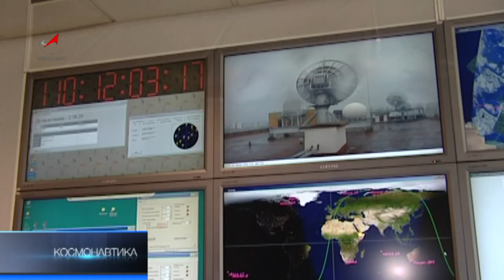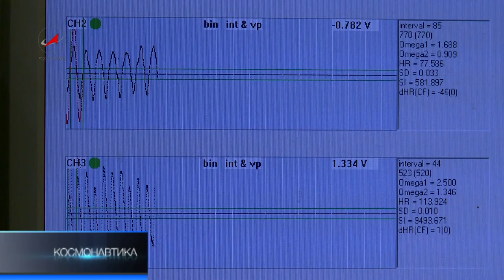Подняться, чтобы разглядеть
Космические фотографии уже давно не монополия метеорологов и специалистов МЧС. Недавно биологи с помощью спутников дистанционного зондирования Земли подсчитали даже популяцию королевских пингвинов в Антарктиде. Каждые полчаса информация с орбиты поступает в Центр оперативного мониторинга Земли. Спутники помогают и в таком деле, как биомониторинг опасных насекомых-клещей, активность которых нарастает в мае. На проблему взглянули из космоса.